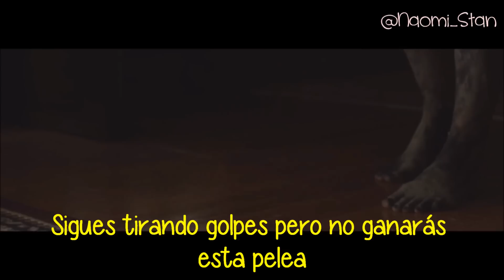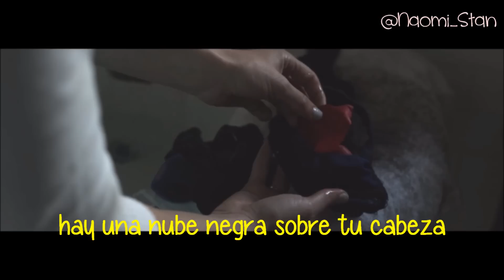Skylar Grey - Final Warning (Subtitulos en español)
Comenta y compartí si te gustó (:

Segundo single del álbum Don't Look Down de Skylar Grey, subtitulado en español. El álbum, producido por Eminem, saldrá a la venta el 9 de Julio de este año.